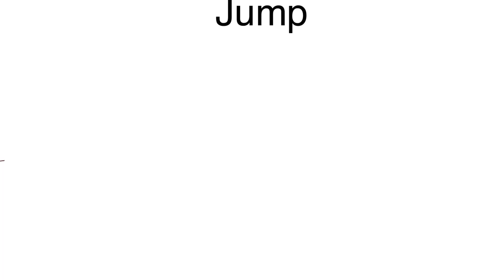jUmP iN tHe CaAc meme (shitpost)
Ayeee ayeee ayee my first shitpost lol
Btw I don’t hate George Lopez I just used him as a meme for this shit post